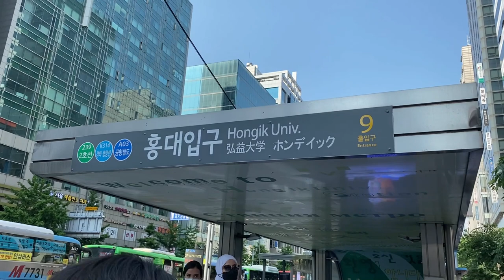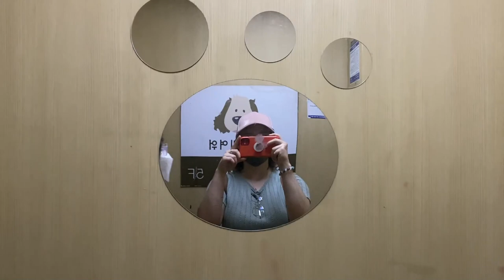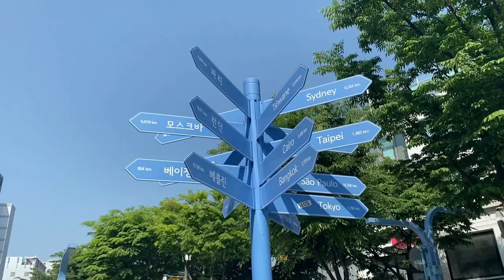Korea Vlog ✨Dog cafe 🐶🐕 Seoul life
If you don't visit a dog cafe in Korea, have you truly lived?

If you like the video, please consider giving it a like :)))

I don't know why I haven't done this before. The happiness I got from petting dogs was unmatched by anything else I've experienced in Korea. Dogs are just the best. There are so many other animal cafes I'll check out as well after this. If anyone has any suggestions, please comment! I want to experience everything!